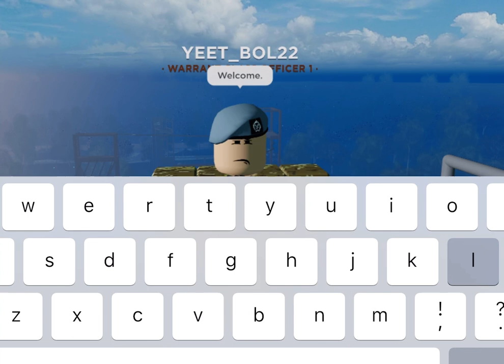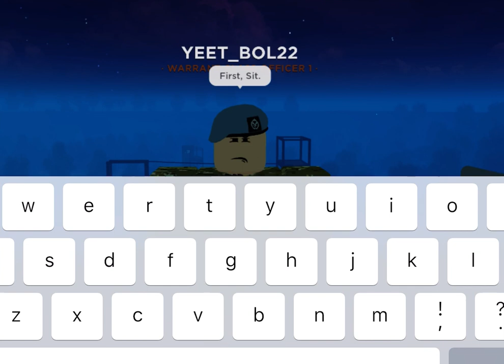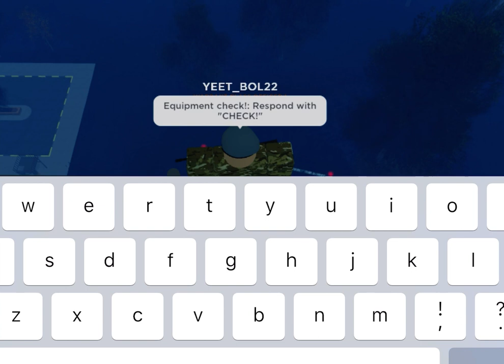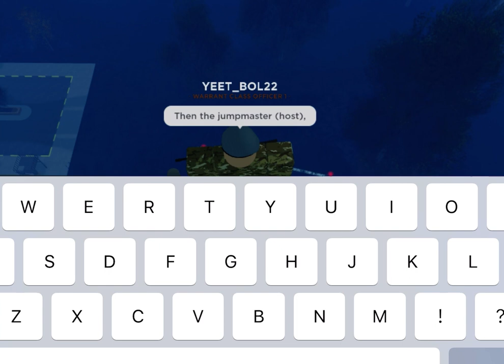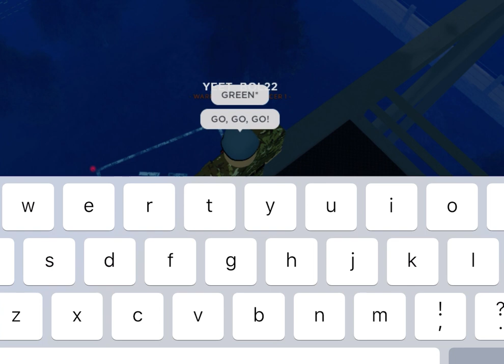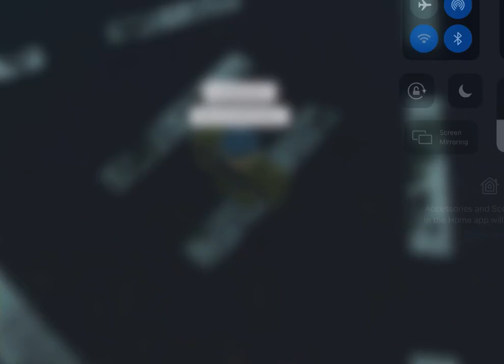How to Perform a Chute Drill | Ezok's BA PARAS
How to do a CD | PARAS Know How.